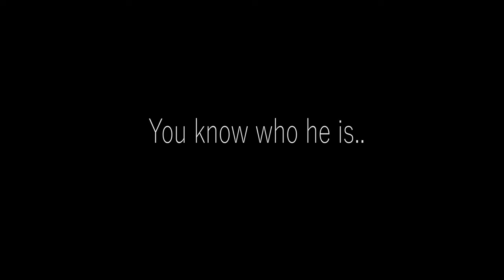New Trailer!!! Universe of power - 2021 Full documentary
Peter.-

This is the first trailer of my  new Heman documentary. Comming Soon to the channel!

Podcast: The Peter Costa Show
Visit the petercostanetwork blog.